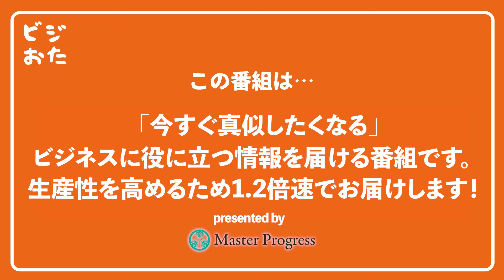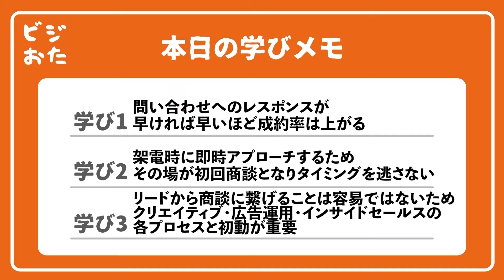【後編】マスタープログレス岡本紘幸/集客実績1,000社超の「リアトル」がインサイドセールスで成果を出せる理由とは？/ビジおたch vol.195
【ビジおた視聴者特別特典について】
ビジおたチャンネルを見て発注いただいた企業様は初期費用（10万円）無料
▼お問合わせはこちら

・FC加盟率30％以上。アポ獲得ではなく成約に直結するトスアップを行う「リアトル」
　→”取る”ための幅広い業界に特化したクリエイティブの量産
　→インターネット広告代理店として得た知見による効率的なリード獲得広告運用
　→インサイドセールスを商談の場とするため体系化されたトークフロー
・リアトルの中枢であるクライアントのインサイドセールス担当を絶賛募集中

【目次】
00:00 オープニング
00:30 インサイドセールスで営業することのメリットは？
05:02 具体的な事例を教えてください①
07:48 インサイドセールスをプロに任せるメリットは？
09:31 具体的な事例を教えてください②
12:18 フランチャイズ契約について教えてください
13:31 「リアトル」をおすすめする業界は？
17:02 ビジおた視聴者特典について
18:03 今後の展望について
19:48 採用・アライアンスについて
24:42 最後に視聴者に一言お願いします

▽岡本　紘幸　株式会社マスタープログレス　代表取締役社長
2006年GMOインターネット株式会社（現GMOインターネットグループ株式会社）に新卒入社し中小企業向けのインターネット広告の集客支援をインサイドセールスにて従事する。
2013年10月に株式会社マスタープログレスを設立。
設立から現在までインサイドセールスにて中小企業様をメインに約1000社以上の集客支援を行う。
その後リード獲得から売上に繋がる商談までのを施策をワンストップで提供する『リアトル』を2023年9月からリリースし現在は上場企業やフランチャイズ本部などから導入いただき拡大中。

▽吉岡諒
株式会社ウィルゲート 専務取締役COO 共同創業者
2006年、19歳で株式会社ウィルゲートを設立。個人として累計で3,000社のWebマーケティングの課題解決提案を実施。2018年にSEO分析ツール「TACT SEO」、2019年にオンラインで編集チームが作れる「エディトル」、M&A仲介支援サービス「ウィルゲートM&A」をリリース。2021年はSNSを活用した営業支援「ソーシャルセリング」、2022年にはマーケ・セールス領域の業務/人材支援事業「プロトル」を開始。鈴木亜美をこよなく愛する。